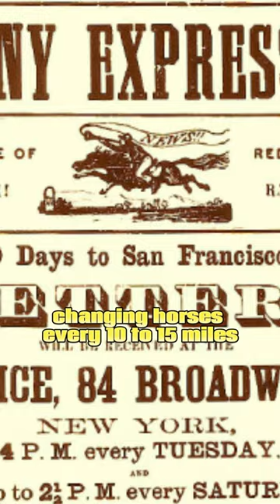Pony Express debuts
On April 3, 1860, the inaugural Pony Express mail journey commenced from St. Joseph, Missouri, and Sacramento, California, utilizing horse and rider relay teams. Remarkably, the westbound packet reached Sacramento 10 days later, beating the eastbound arrival in St. Joseph by two days, revolutionizing mail delivery speed. Although short-lived and financially unsustainable, the Pony Express captured America’s imagination and spurred federal support for a more efficient postal system. It bolstered the economies of towns along its route and met the mail-service needs of the American West before the advent of the telegraph or transcontinental railroad.

Operated by William H. Russell, William Bradford Waddell, and Alexander Majors, the Pony Express boasted over 150 relay stations spanning across multiple states. Riders, including the renowned Buffalo Bill Cody, covered distances of 75 to 100 miles, changing horses every 10 to 15 miles. Despite its efficiency, the Pony Express remained a private venture and failed to secure a government contract. With the emergence of the transcontinental telegraph in 1861, the Pony Express gradually ceased operations, but its legacy endures in the lore of the Old West.